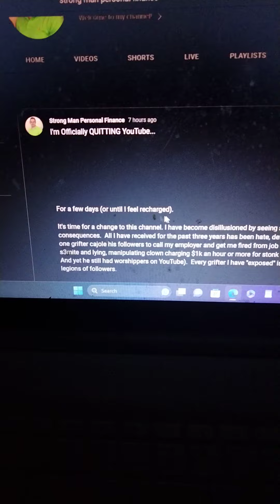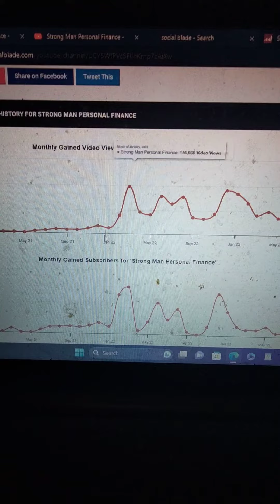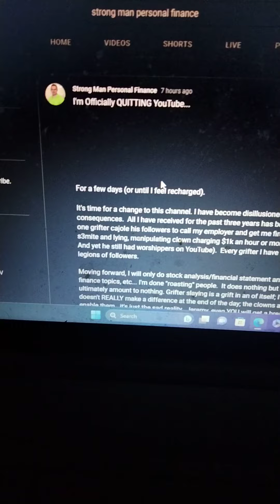strong man personal finance temporary quitting post